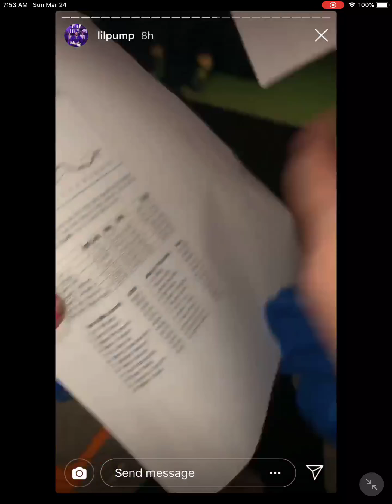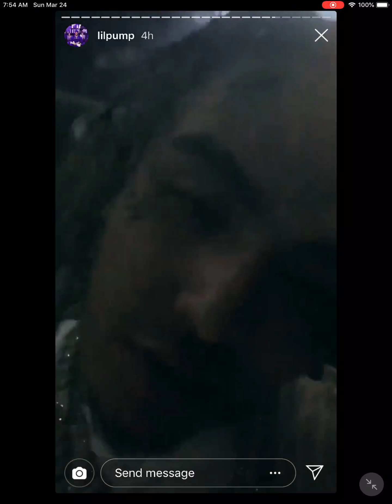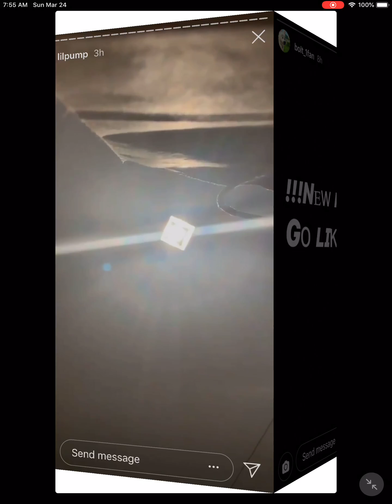3 MIN STORIES: LIL PUMP